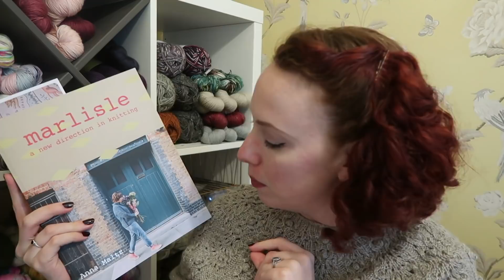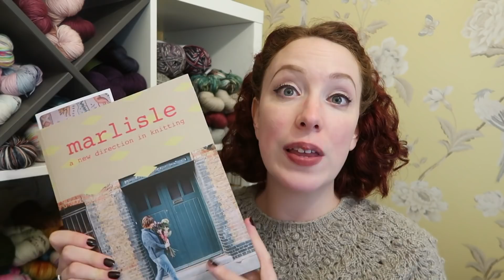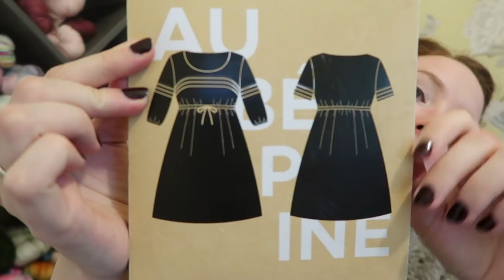Episode 99 | Sewing Bonanza!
Welcome to Episode 99 of Inside Number 23! “Sewing Bonanza!”
Recorded Saturday August 25th 2018

Instagram/Ravelry etc. - @misslavelli

This week I made an appearance on the Stitchers Brew audio podcast! It is episode 25 and you can find it pretty much everywhere audio podcasts are available :) Thank you so much Gabby and Megan for having me!

I am keeping the Wang-along open until the end of August, I have now opened an FO thread in Ravelry, so do head over there and share your finished objects! I will be drawing prizes from both the chatter thread and the FO thread at the end of August.

I will also be hosting a new knitalong in September: the Ess-Along! This will be for the awesome Ess Shawl by Anna Maltz I really hope you want to get involved. This will be a super relaxed KAL which I will be hosting on Instagram. Follow the hashtag essalong to get involved!

What Am I Wearing? (06:56)

White Horse by Caitlyn Hunter knit in Laxtons Limited BFL/Masham DK. I knit the size medium.

I also share my freshly blocked Channa by Liisa Nieminen knit in the Wool Kitchen BFL DK in Champagne Supernova.

What’s On My Needles? (15:57)

Breathing Space by Veera Välimäki knit in Travel Knitter, tanami base (50% silk/50% baby camel) in English Damson and Puddled Iron. I am knitting the size large.

Sew What? (22:05)

I have been working on my maternity hack of the Cami dress by Pauline Alice, sewn in navy Chambray purchased at John Lewis. I embroidered the collar using embroidery floss from my stash.

I completed a dress for my baby shower this week: Aubépine by Deer and Doe. The fabric was purchased at Sew Me Sunshine UK